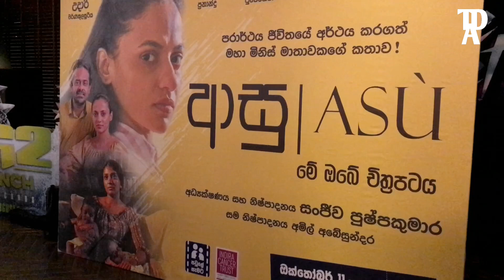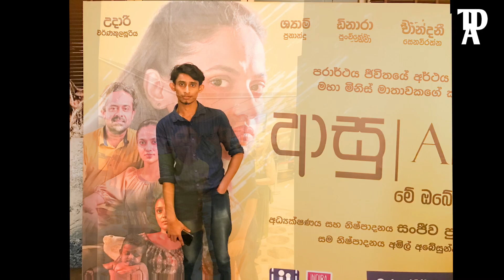Asu | ආසු චිත්‍රපටයේ මාධ්‍ය දර්ශනය | PVR Cinema One Galle Face Mall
ඔක්තොම්බර් 11 සිට දිවයින පුරා ඇති සියලුම සිනමාහල්වලින්